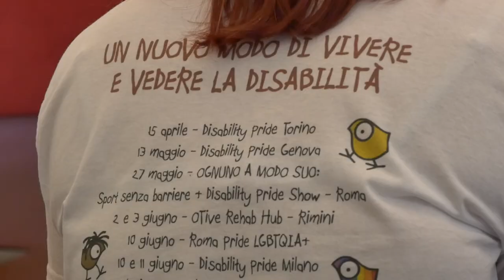A Torino arriva il Disability Pride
Presentato stamattina in sala Colonne del Comune di Torino, il Disability Pride, la manifestazione per i diritti dei disabili che  partirà da piazza Carlo Felice,i Sabato 15 Aprile alle 14.30.
Per la prima volta a Torino, i Disability Pride nascono, all'inizio degli anni '90  negli Stati Uniti, non solo come una generica iniziativa di sensibilizzazione, ma per promuovere una vera e propria rivoluzione culturale in grado di cambiare la percezioneidelle disabilità.